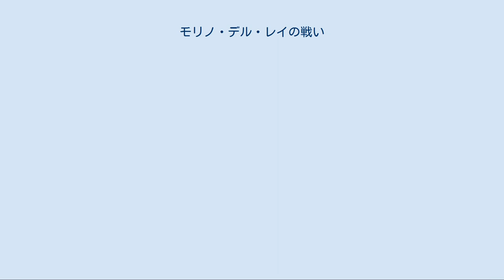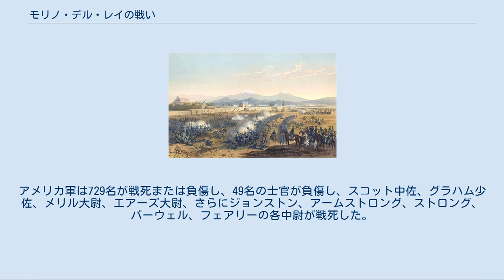モリノ・デル・レイの戦い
モリノ・デル・レイの戦い（モリノ・デル・レイのたたかい）は、米墨戦争のチュルブスコの戦いの後、1847年9月8日に起こった戦闘であり、この戦争の中では最も流血の多いものだった。
 1847年9月6日、チュルブスコの戦いに続いた休戦と交渉が決裂し、大規模なメキシコ軍が「モリノ・デル・レイ」（王の工場）と呼ばれる石造りの低く大きな一群の建物周辺で観察された。
これらの建物はメキシコシティの門から約2マイル (3 km) にあるチャプルテペクの城から西に約1,000ヤード (1 km) の範囲に広がっていた。
工場から城までは大きな樹林が隔てており、城の砲台がその地域を守っていた。
 ウィンフィールド・スコット将軍は、その樹木が大砲を鋳る鋳造所を隠しており、メキシコの政府と軍双方の指揮者であるアントニオ・ロペス・デ・サンタ・アナが大砲を是非とも欲しがっていて、教会に使いを出して修道院の鐘を供出させそれを溶かして大砲に鋳込ませるという噂があるという報告を受けた。
スコット将軍の宿舎があったタクバヤの司祭館の屋根からは、工場の屋根の上に上がる明るく赤い炎の中にある種の炉がはっきりと見えるという証拠があった。
スコットはワース将軍に工場を攻撃して占領し、製造所を破壊し、見つけた軍需品全てを破壊するよう命令した。
 王の工場は長さ約500フィート (150 m) の一連の石造りの建物である。
これらには小麦粉製粉機や古い王室の火薬製造機が入っている。
工場の北端から約500ヤード (450 m) の所に別の強固な石造り建物、カサ・マタがある。
カサ・マタの西、約300ヤード (270 m) には、その向こうにモラレスの農園がある大きな峡谷がある。
左手の王の工場から右手の峡谷からは西の高地までこの辺りの地面はメキシコ軍によって占められていた。
工場の中にはレオン将軍の指揮するリバティ、ユニオン、クエラターロおよびミナの国防軍とランゲル将軍の指揮する旅団（大砲3門、グラナデロス・デ・グアルディア、サン・ブラス・アクティボスおよびサンタ・アナ・アンド・モレリア・ミフトス）が入っていた。
工場とカサ・マタの間にはラミレス将軍の指揮で、フィーホ・ザ・メヒコの第2軽大隊、第1および第2戦列連隊と6門の大砲があった。
カサ・マタの中にはペレス将軍の指揮で、第4軽大隊、第11戦列連隊が入っていた。
峡谷の西、モラレスの方向には4,000名の騎兵がいた。
総勢14,000名の軍隊で、サンタ・アナ将軍は勝利を確信していた。
 9月8日の朝3時、ワースはジョージ・ライト少佐が率いる第8アメリカ歩兵連隊500名を緩やかな坂になっている面を駆け下りさせて攻撃させた。
その連隊の後ろにはチャールズ・F・スミス大佐の軽大隊とジョージ・キャドワラダーの旅団を中央に、その右手にはガーランドの旅団とサイモン・H・ドラム大尉の1個砲兵隊を配した。
左手にはジェイムズ・ダンカン大佐の砲兵隊とジェイムズ・マッキントッシュ大佐が指揮する旅団を配した。
サムナー少佐が騎兵隊を指揮し、最初は左手の外れにいた。
ワースの軍勢は総計2,800名だった。
 フーガー大尉の重砲が工場に対してまず砲火を開き、敵の戦列が動揺するようになるまで続けられた。
ライト少佐の襲撃隊がこの時に突撃した。
この部隊側面のメキシコ軍大砲から火を噴き始め、工場の平床にいる歩兵からも側面と正面から銃火が開いた。
アメリカ軍の士官14人のうち11人が戦死したが、スミスとキャドワラダーの部隊が戦場中央で敵戦列を占領した。
ガーランド大佐とドラムの砲兵隊が、チャプルテペクの大砲に直接曝されていた右手の敵陣を占領した 左手ではマッキントッシュ大佐の旅団が殺人的な銃火の下をカサ・マタに前進した。
マッキントッシュの部隊は後退を強い、ダンカン大佐の大隊が支援してそこを占領していた部隊と援軍をカサ・マタから追い出した。
 アメリカ軍はカサ・マタを爆破し、工場の中に有った鋳型など他の設備を破壊した後、タクバヤに戻った。
大砲3門、大量の小火器と弾薬および兵士800名が捕獲された。
メキシコ軍はレオン将軍とバルデラス大佐（ミナ大隊）とガラティ大佐が戦死したのを含め、769名以上の損失を出した。
アメリカ軍は729名が戦死または負傷し、49名の士官が負傷し、スコット中佐、グラハム少佐、メリル大尉、エアーズ大尉、さらにジョンストン、アームストロング、ストロング、バーウェル、フェアリーの各中尉が戦死した。
 次の...